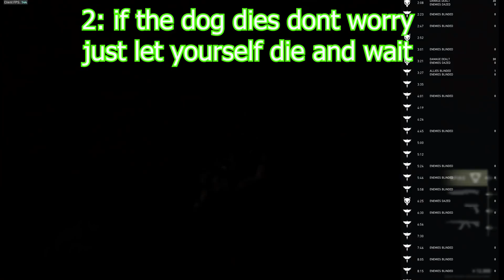"3rd" person in Valorant...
Found a fun bug whilst vibing out in the range; it made skye go in "3rd" person